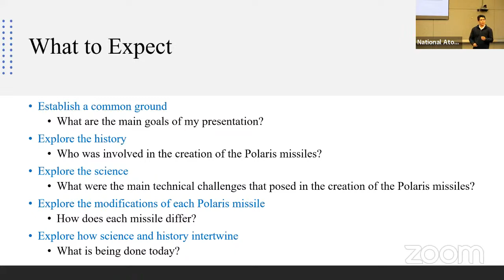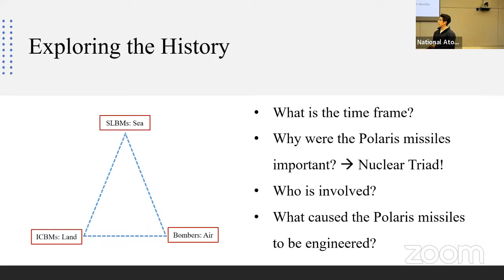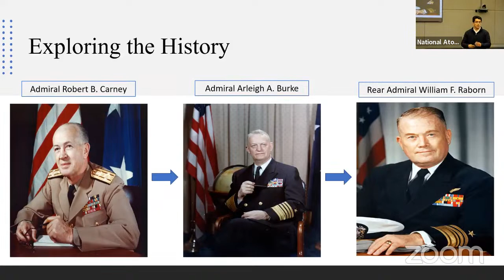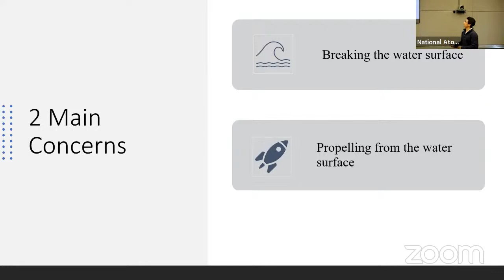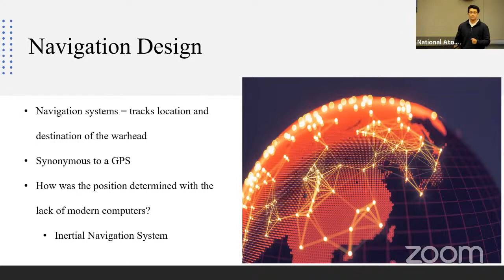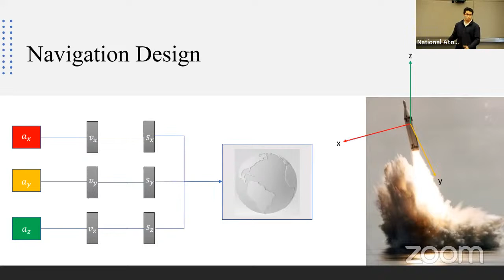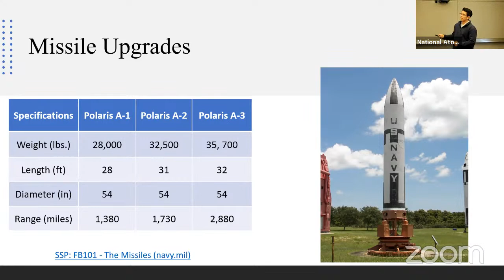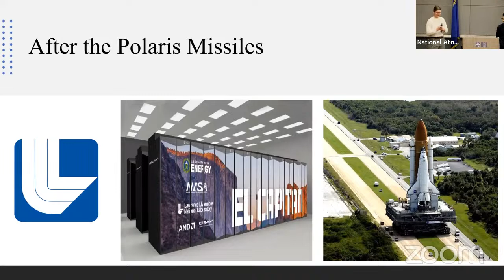The 1960s: Geopolitical Tension and Innovation A Special Lecture with Alan Chavez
The 1960s was a period where geopolitical tensions led the greatest minds at the time to push the boundaries of nuclear physics, quantum theory, and engineering designs. From design schematics to historical recollections, this presentation will seek to bridge the gap between the history of the Polaris missiles and the science that constituted the necessary means to develop the first generation of Submarine Launched Ballistic Missiles.
Alan is a first-generation college student, majoring in mechanical engineering at the University of Nevada, Las Vegas. He actively holds a position as a student tutor at UNLV and is going to be mentoring upcoming engineering students in the fall semester.
Alan received the opportunity to intern this summer as a mechanical engineer at Lawrence Livermore National Laboratory as well as a researcher position at the National Atomic Testing Museum through a dual-partnership program. His interest in fluid dynamics has inspired Alan to pursue a master’s degree in Fluid and Thermo-sciences with the hope to apply such knowledge in the field of aerospace.